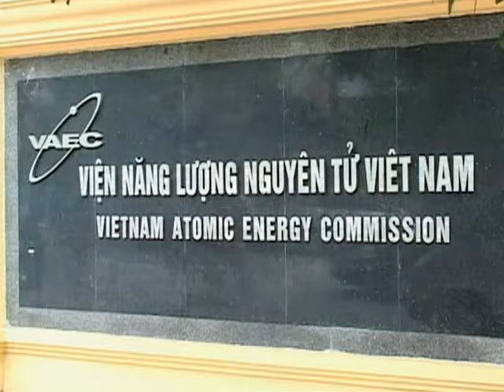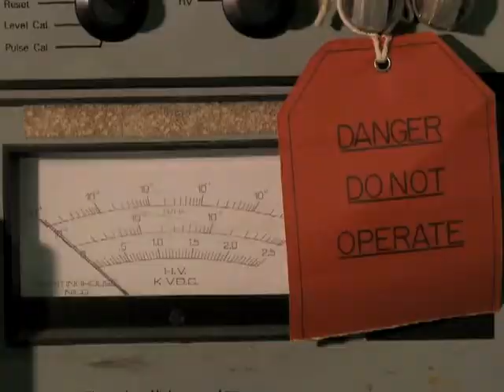Southeast Asia Looks to Nuclear Power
Southeast Asian economies are growing fast and need more energy to fuel that growth.  As a result, almost every country in the region is considering nuclear power.  But, as VOA's Daniel Schearf reports from Bangkok, there are numerous challenges to the idea.